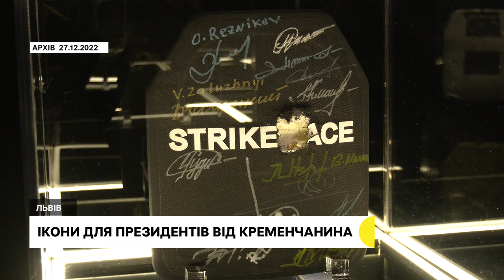Родини загиблих військових отримали нагороди, професор ліпить вареники для бійців І 17.01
Родини 9 загиблих військових отримали нагороди від Президента України Володимира Зеленського. За особисту мужність і самовіддані дії, виявлені у захисті державного суверенітету та територіальної цілісності України, вірність військовій присязі посмертно нагороджено орденом «За мужність» ІІІ ступеня - Данилківа Євгена, Маслова Андрія, Куніцького Василя, Заваду Михайла, Мельника Ігоря, Польового Михайла, Міхова Андрія, Лисобея Павла. Орденом «За мужність» ІІ ступеня нагороджено (посмертно) Осадцу Петра.